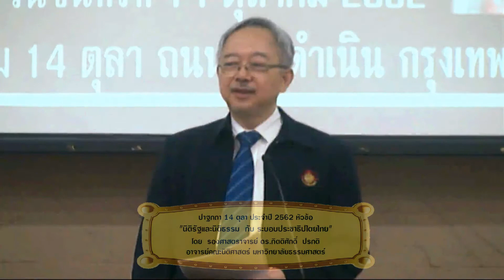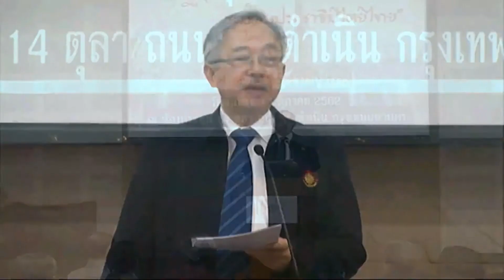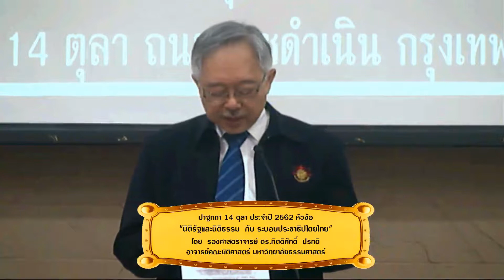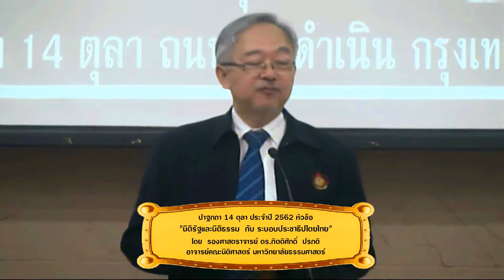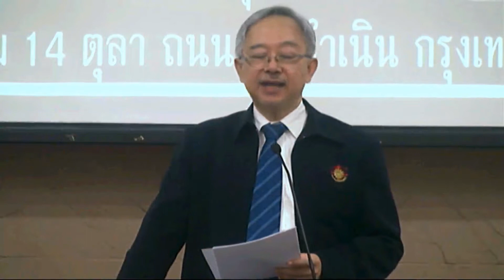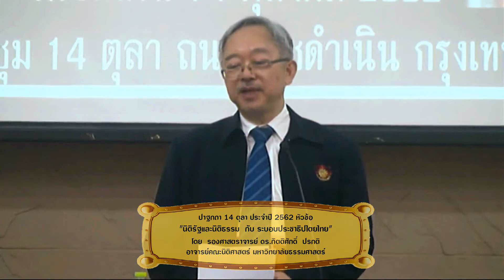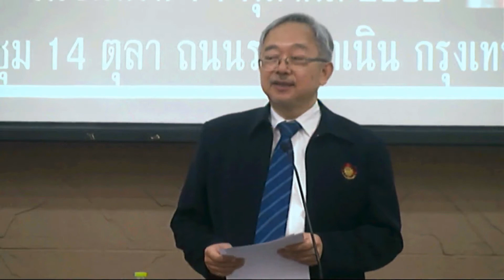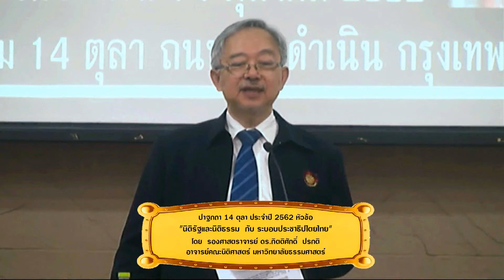ปาฐกถา 14 ตุลา ประจำปี 2562 นิติรัฐและนิติธรรม กับ ระบอบประชาธิปไตยไทย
ปาฐกถา 14 ตุลา ประจำปี 2562 หัวข้อ
"นิติรัฐและนิติธรรม  กับ ระบอบประชาธิปไตยไทย"
โดย
รองศาสตราจารย์ ดร.กิตติศักดิ์  ปรกติ
อาจารย์คณะนิติศาสตร์ มหาวิทยาลัยธรรมศาสตร์